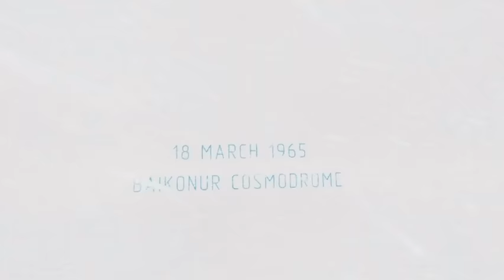The space walker